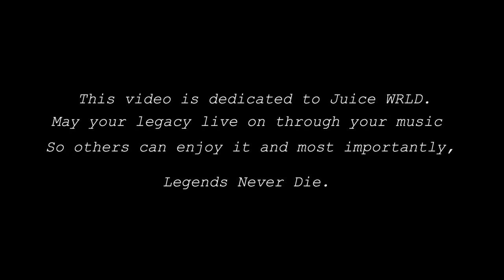NHL 2020 Playoffs Pump Up || Come & Go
This video is highlighting some of the best NHL plays of the 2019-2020 season. As playoffs were delayed, I made this video to hype people up before their favourite teams take the ice.
Music: Come & Go (with Marshmello) by Juice WRLD - Legends Never Die
The music used was created by Juice WRLD. It belongs to him.
Clips were taken from NHL Slo Mo Monday’s all the clips used in this video belong to the NHL.